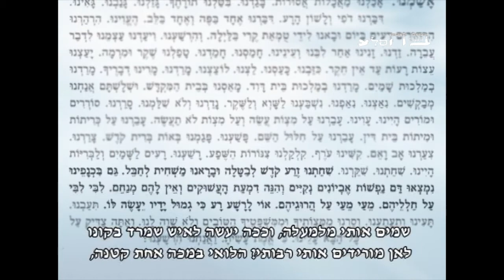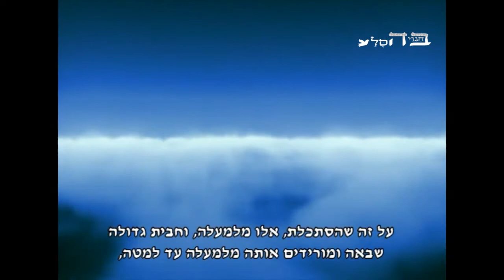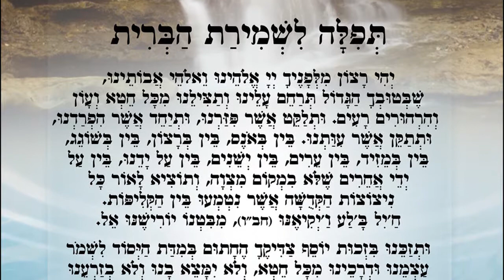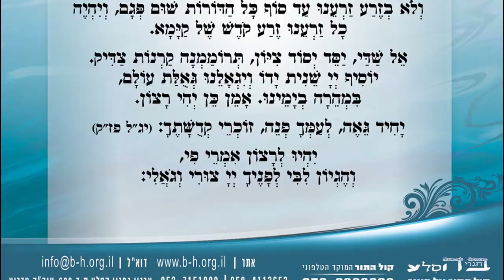-קדושת הברית- מתוך הסרט המלא "מסעוד"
יצא לאור העולם ע"י ארגון "בחגוי הסלע".
סרטון חשוב ביותר לכבוד השכינה הקדושה.